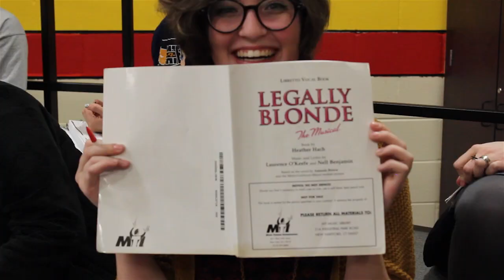Castle View Theatre Company's "Legally Blonde" Trailer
Preview of the Castle View Theatre Company's production of "Legally Blonde."

By: Carrie Andersen, Lauren Kiyan, and Erin Zellers